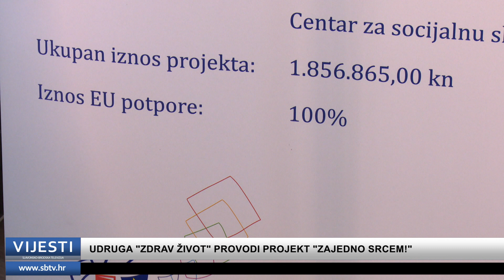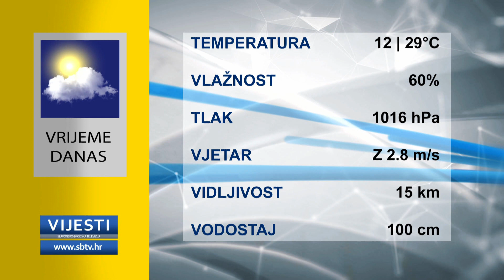SBTV - Vijesti u 12:30h - 16.06.2021.